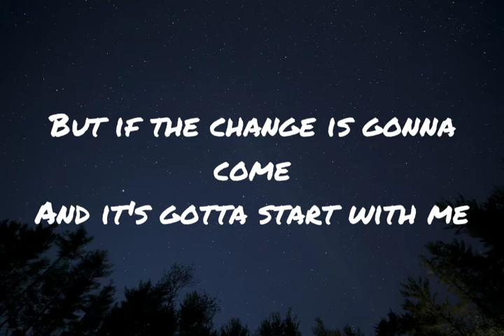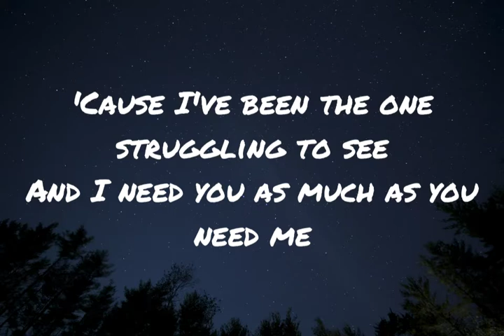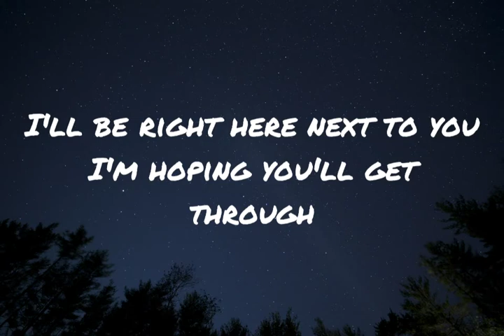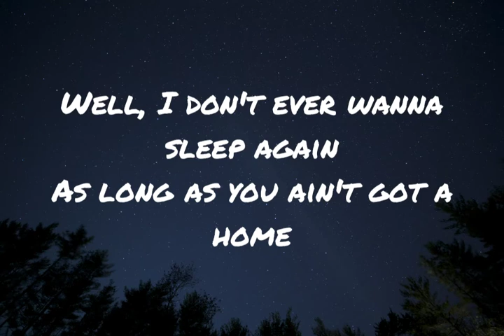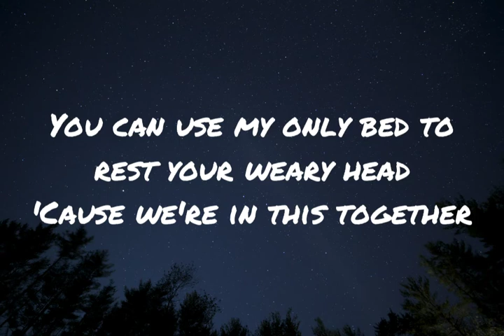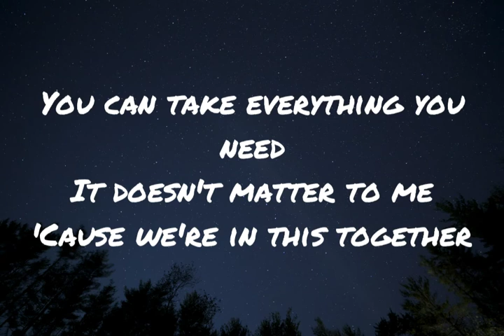WERE IN THIS TOGETHER - CATRIONA GRAY LYRICS